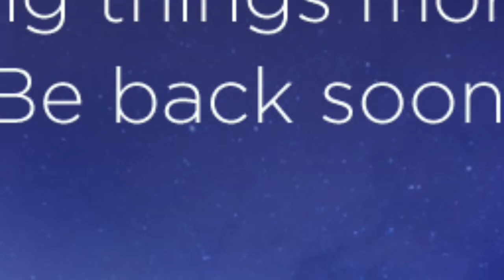What To Do When Roblox Is Down (watch to the end)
please be patient, you need to wait for roblox to be fixed